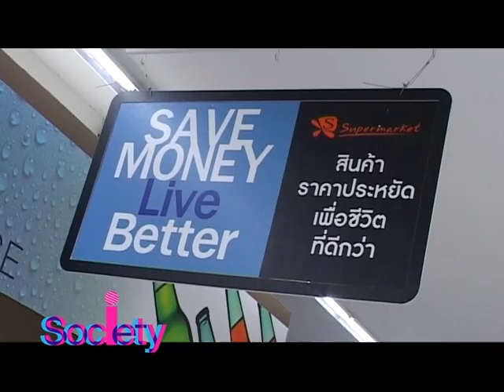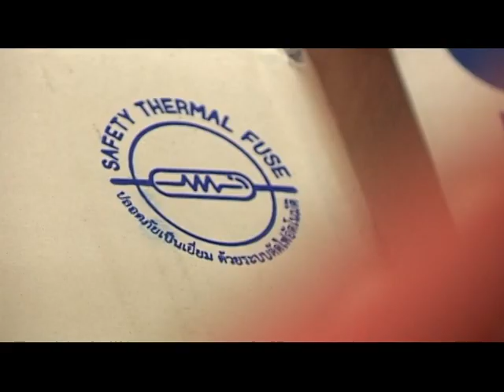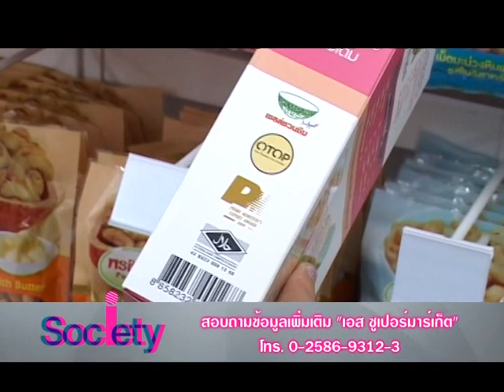iSociety56 : S Supermarket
เอส ซูเปอร์มาร์เก็ต น้องใหม่ตลาดค้าปลีก มุ่งส่งเสริมสินค้าชุมชนในระดับโอท็อปห้าดาวทั่วประเทศ

ติดตามชมรายการ iSociety ได้ทาง
อย่าลืมมา Society กันเยอะๆนะคะ คลิก คลิก คลิก...